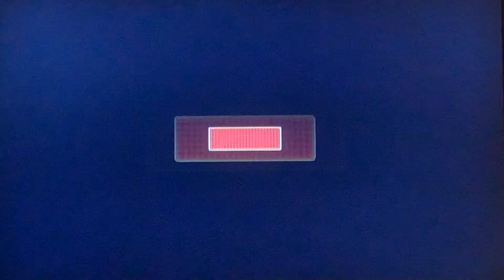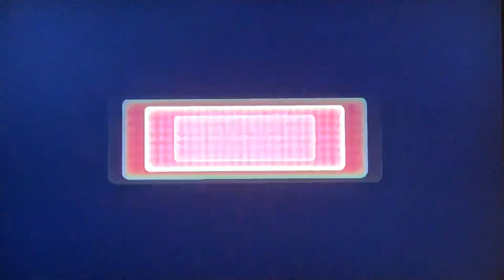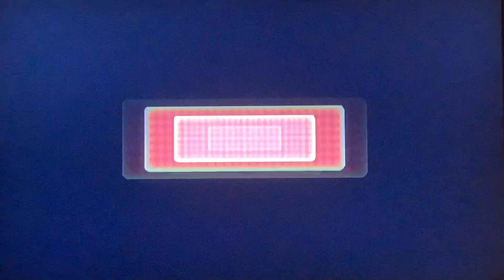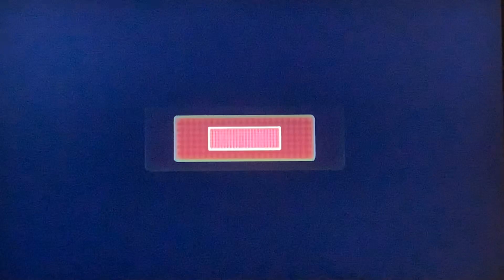Mario Party 8: Peach in Shy Guy’s Perplex Express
About me: My name is Eva. A 17 year old high school student who loves Mario and more! I mostly upload gaming videos. I’ll make vlogs soon! ❤️❤️